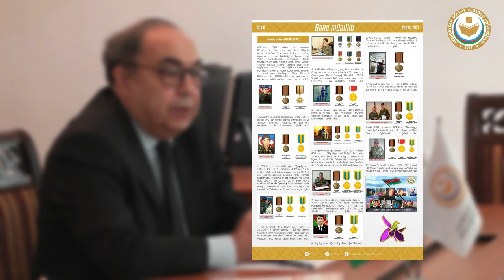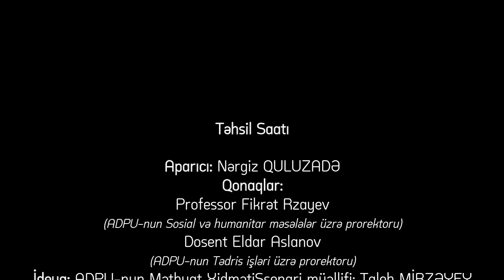Təhsil Saatı | Professor Fikrət Rzayev, Dosent Eldar Aslanov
Təhsil Saatı

Verilişdə universitetdə təhsilə dair ən son yeniliklər, ADPU-nun Şəhid tələbə və məzunları, universitetin 100 illik yubileyi, yaz semestri, imtahan sessiyası, pedaqoji praktikanın təşkili qaydaları ilə bağlı sizi maraqlandıran bütün məsələlər müzakirə olunur.

Aparıcı: Nərgiz QULUZADƏ
Qonaqlar:
Professor Fikrət Rzayev (ADPU-nun Sosial və humanitar məsələlər üzrə prorektoru)
Dosent Eldar Aslanov (ADPU-nun Tədris işləri üzrə prorektoru)
İdeya: ADPU-nun Mətbuat Xidməti
Ssenari müəllifi: Taleh MİRZƏYEV
Montaj: Elvin VAHİDOV
Operator: Nurlan SƏMƏDOV